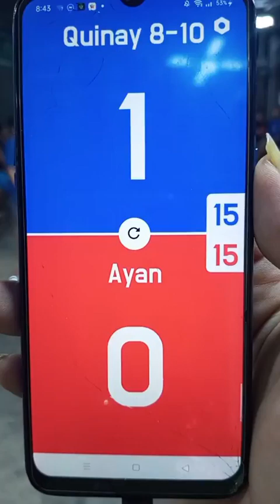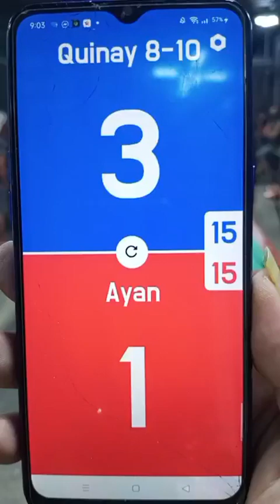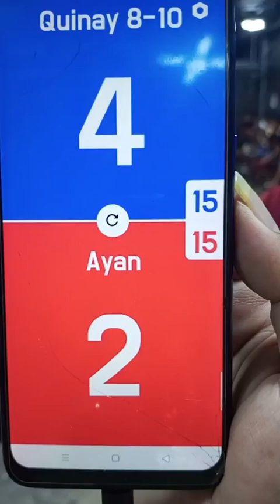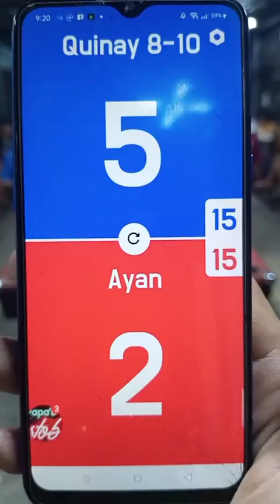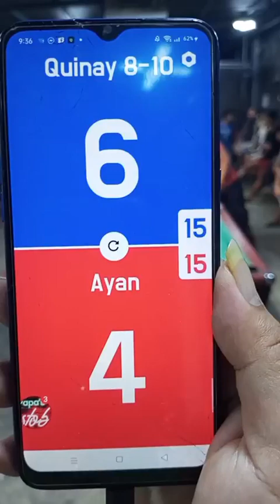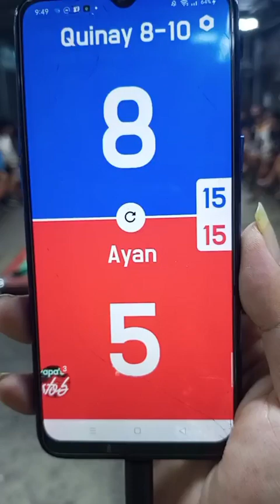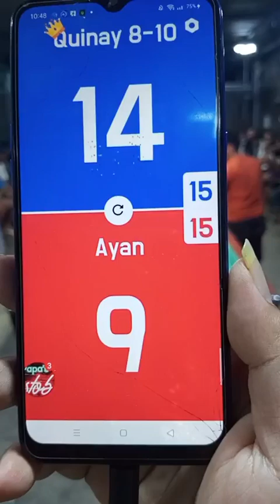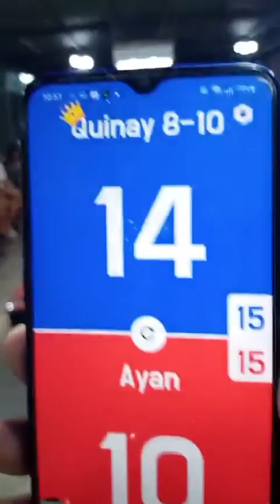Michael Quinay 8/10 VS Ayan Paco Race15. BEAT 55k. aaay laaab eeet billiard